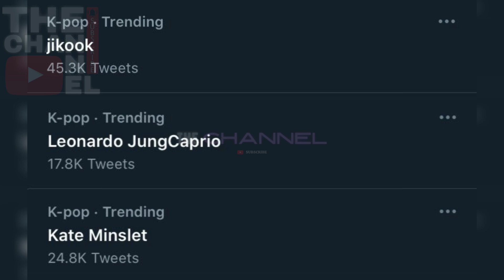Kate Minslet and Leonardo Jungcaprio JiKook | THE CHANNEL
Kate Minslet & Leonardo Jungcaprio
Run BTS Ep 131
Run BTS Ep 131 Preview